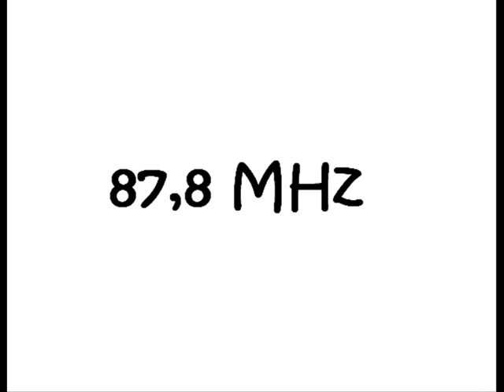87,8 klasik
transmitter:
style:
qsl: